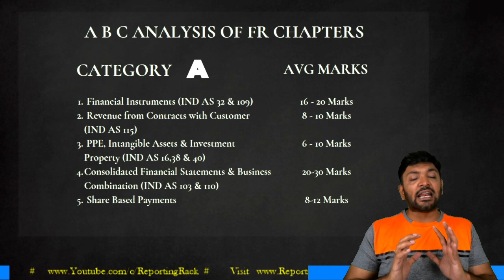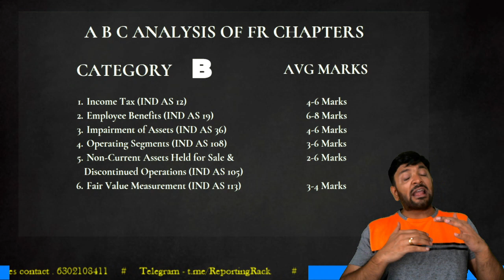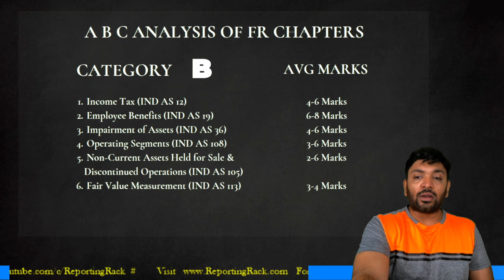Day 10 - Part VI - Conclusion to FTR & Prep Strategy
FTR/Rapid Revision/Crash Course lectures are aimed at covering 80% of CA Final - Financial Reporting syllabus in 40 hrs.
The course split into 10 days where we cover specific topic/topics in each day.
The material for the class shall be in two parts for each of the 10 days - Revision Material & Problems which are provided in the google drive link below -

For any doubts and enquiries  -